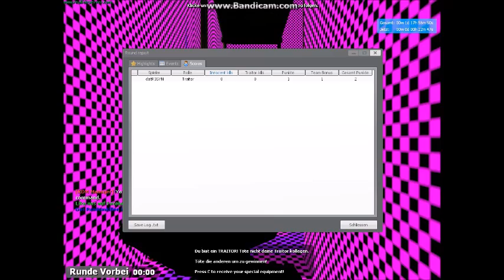TTT - 21 Runden Traitor!